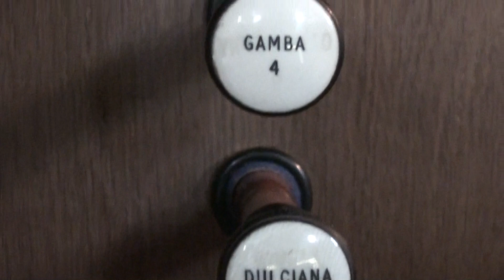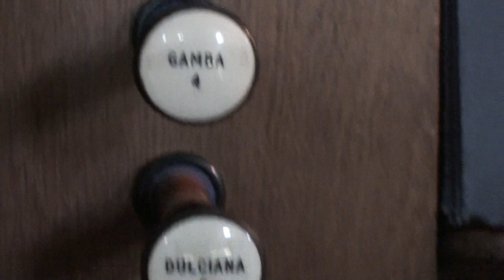"And Can it be" Played at Hicks Mill Chapel Cornwall,24/04/13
John plays the well known hymn,And can it be,that i should gain,(Tune,Sagina)